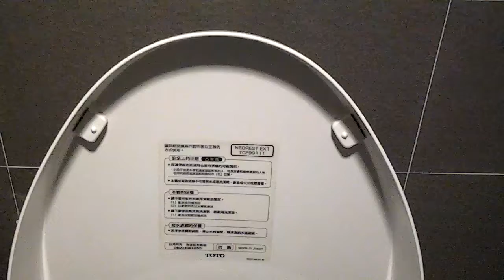TOTOネオレストEX1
台北にあるのレクサスシヨルームのトイレです。
台湾販売モデルです。